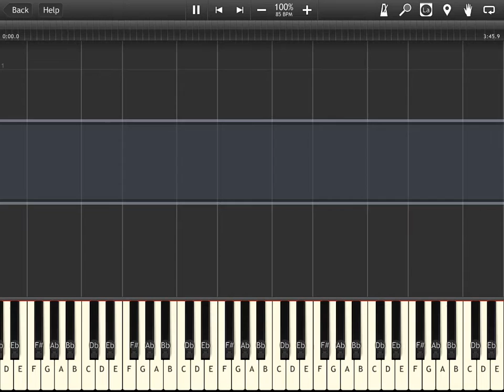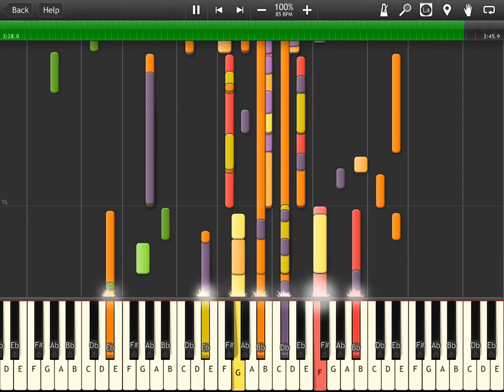Gilbert O'Sullivan - Alone Again (Naturally) (Synthesia)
The song Alone Again as written and performed by  Gilbert O'Sullivan. This is performed in the program Synthesia.